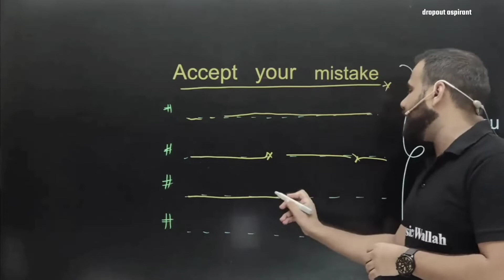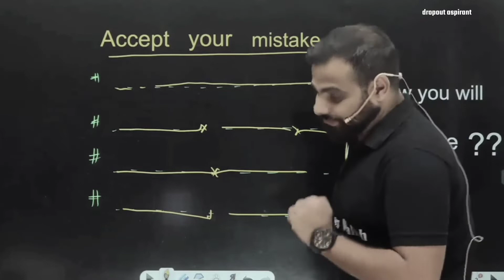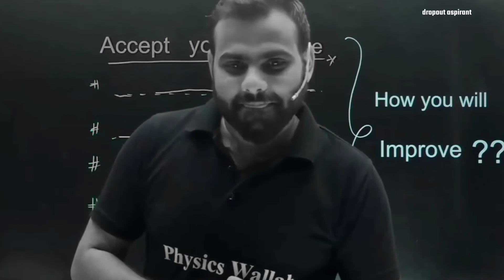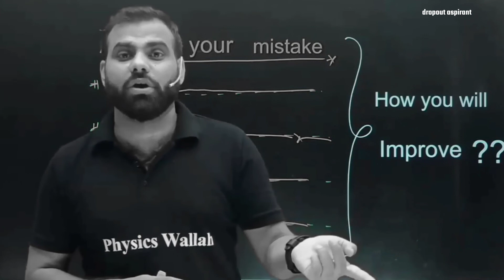Neet extreme motivation | mr sir motivation | PW motivation | Physics Wallah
About this video : Neet extreme motivation | mr sir motivation | PW motivation | Neet motivation | Physics Wallah | Pw

Thank you Everyone [ YouTube is 💛 ]